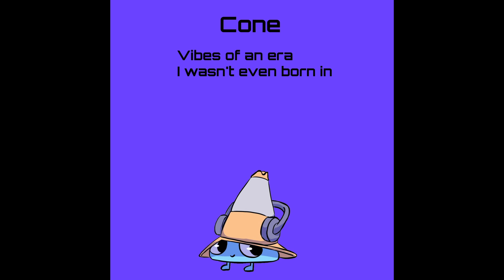Cone - Decent Living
The early 90's was a cool era for Electronic music but I was born in the late 90's, oops.

However, there is something quite thrilling about the sub bass and basic sin waves that Bleep Techno was briefly championing before it split into countless other influential sub genres, so I decided to have some fun with it and indulge in creating tracks of this style with my own personal flair.

"Decent Living" ends up being a Inner City reference because of at least one chord sample I used here. Obviously it's not a 1:1 remake but it is a callback to certain bits of music that blur those lines between House and Techno. And of course there's some delay on the chords to give off vague dub techno vibes.